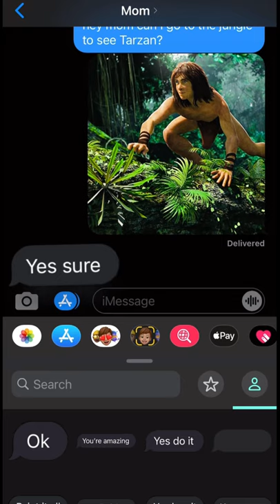SEEING TARZAN IN THE JUNGLE PRANK